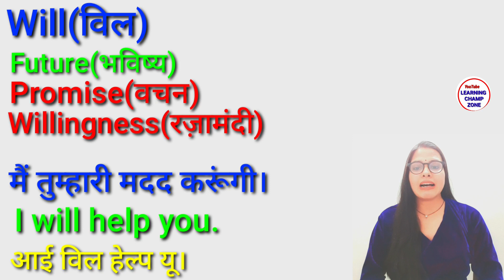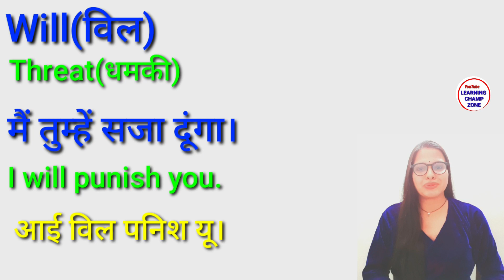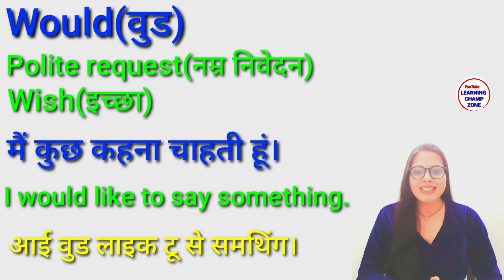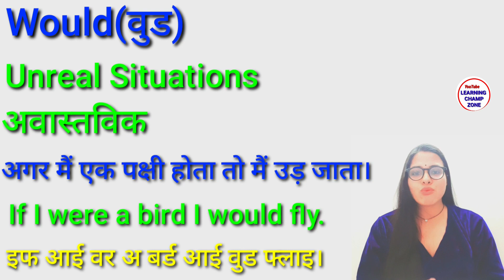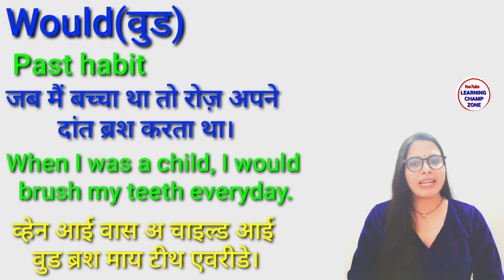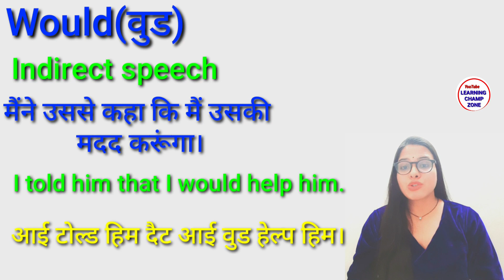Correct use of will and would | Will & Would को कैसे use करेंगे? | Modal verbs in English grammar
Correct use of will and would
Modal verbs in English grammar
Will vs Would
modal verbs
Will & Would को कैसे use करेंगे?

         Spoken English with Pooja Mam
             In this video, you will learn the correct use of Will & Would. We have tried to explain the use of Will & Would in a very simple manner along with examples. So, watch this video till the end.

इस वीडियो में आप सीखेंगे  Will & Would के बारे में । हमने बहुत ही आसान तरीके से Will & Would का इस्तेमाल समझाया है उदाहरण के साथ । इस वीडियो को देखने के बाद आपके Will & Would  से related सारे doubts clear हो जाएंगे।
वीडियो को अंत तक जरूर देखें